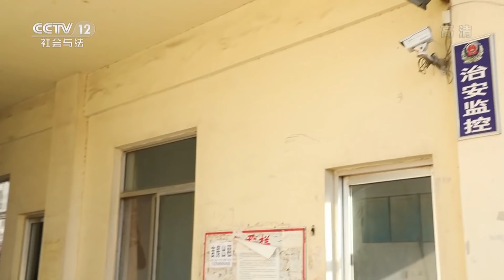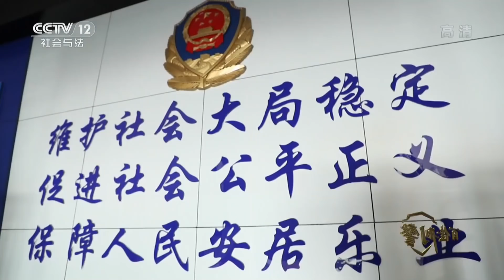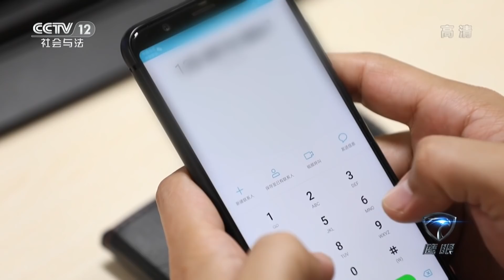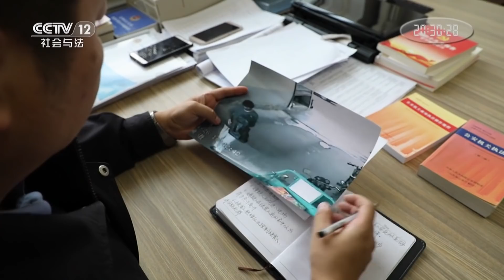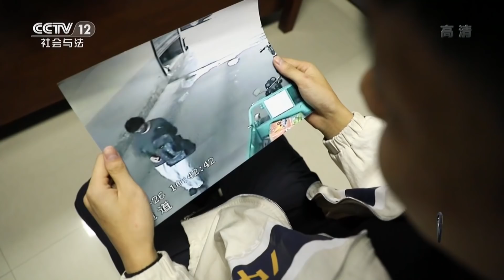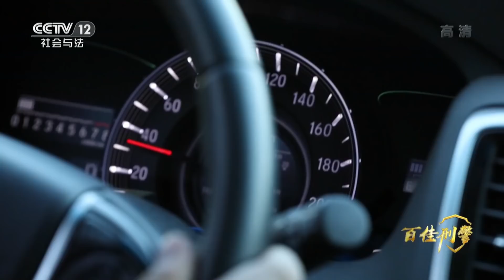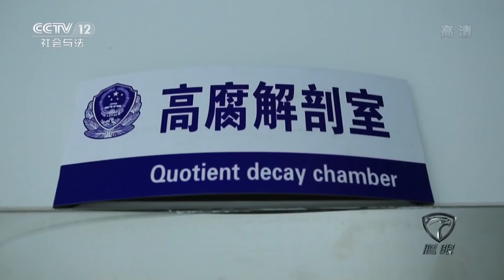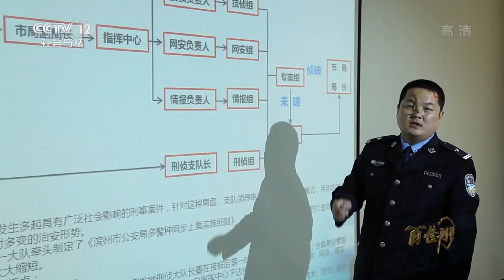《天网特别制作-鹰眼》生意伙伴起矛盾 犯罪升级只为出口气 20181228 | CCTV社会与法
本期节目主要内容：2014年4月26日，这天下起了小雨，下午两点多一名女子行色匆匆地来到山东省滨州市公安局经济技术开发区分局工业园区派出所，称自己在家中遭遇了抢劫并且受到了性侵害。民警立马展开调查，但是犯罪现场线索十分有限。经过推测，警方认为这起案件很有可能是熟人作案。2013年11月23日下午两点左右，滨州市博兴县周庄村村民在河边放羊时发现了一个编织袋，里面是一具女尸，已经死亡一至两个月。警方通过死者的穿着打扮判断，死者为附近娱乐场所的工作人员。

《鹰眼》栏目是中国中央电视台社会与法频道推出的一档创新类栏目，分设ᐸ追击ᐳᐸ目击ᐳᐸ点击ᐳ三个版块。在具体警案故事的讲述中，栏将立足于相关的一系列事件发生现场，通过对现场地理信息的分析、见证者、经历者全方位的采访，用侦测地图、街景技术、三维动画等手段还原现场、厘清真相，带观众一起体验现场、分析判断，梳拢事件的来龙去脉。选题侧重于警方确定的典型案例，侧重于民众关注的社会公共治安事件和舆论焦点，充分利用网络技术对事件进行严谨、科学、权威的报道和分析，引导舆论方向。